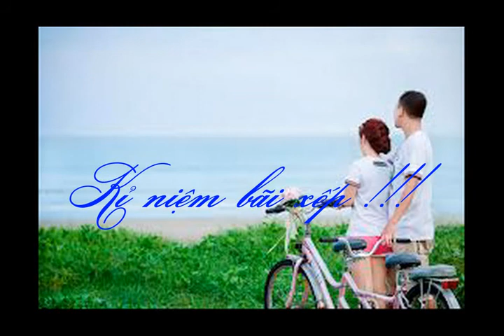MV A3past 3) (baixep+hoitrai) (congthe)